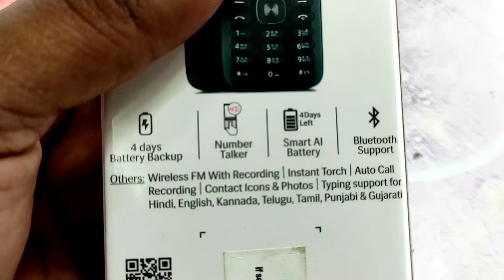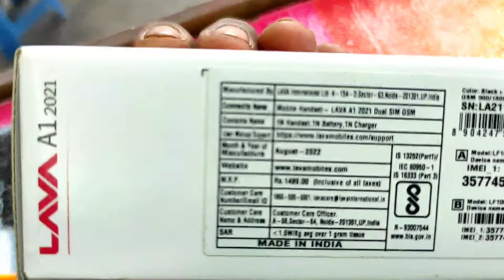Best Mobile Brand, LAVA A1 2021, जरूर देखें, Devi Tech, LAVA PHONE,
lava a1,
lava a1 headphone mode,
lava a1 display light solution,
lava a1 charging jumper,
lava a1 charging error solution,
lava a1 reset code,
lava a1 josh headphone symbol solution,
lava a1 mic jumper solution,
lava a1 network problem,
lava a1 josh,
lava a1 white display solution,
lava a1 charging over voltage solution,
lava a1 automatic on,
lava a1 auto charging problem,
lava a1 all keypad not working,
lava a1 airplane mode,
lava a1 all button not working,
lava a1 auto call recorder,
lava a1 all keypad problem,
lava a1 alarm setting,
lava a1 auto charging solution,
lava a1 keypad automatic working,
ais lava a1,
lava a1 auto off problem,
lava a1 buzz headphone symbol solution,
lava a1 bsi jumper,
lava a1 buzz reset code,
lava a1 board short solution,
lava a1 buzz,
lava a1 buzz charging jumper,
lava a1 battery error,
lava a1 battery connector jumper,
lava a1 buzz charger over voltage,
lava a1 button not working,
call barring password lava a1,
how to open back cover of lava a1,
lava a1 power button not working,
lava a1 menu button not working,
lava a1 up down button not working,
lava a1 torch light blinking,
lava a1 charger over voltage solution,
lava a1 call recording,
lava a1 charging not store solution,
lava a1 call flash light setting,
lava a1 charging ic,
lava a1 charging ic problem,
lava a1 charging pin jumper,
lava a1 charging error problem,
lava a1 charging track jumper,
lava a1 call ended problem,
charger over voltage lava a1,
charging error lava a1,
how to insert sim card in lava a1 josh,
how to change ringtone in lava a1 keypad phone,
unable to connect lava a1 josh,
nitro racing unlock code lava a1,
lava a1 josh charging over voltage,
lava a1 fake charging solution,
lava a1 mic change,
lava a1 display white solution,
lava a1 display change,
lava a1 display track,
lava a1 display light ways,
lava a1 do you want to enable super battery,
lava a1 display white problem,
lava a1 display light,
lava a1 display light problem,
lava a1 dead problem,
lava a1 display not working,
how to set speed dial in lava a1,
lava a1 josh white display solution,
lava a1 lite white display problem,
lava a1 lcd white display solution,
lava a1 super white display,
lava a1 emergency call problem,
lava a1 earphone problem,
lava a1 earphone kaise hataye,
lava a1 emergency call solution,
lava a1 ear speaker problem,
lava a1 emergency problem,
lava a1 earphone,
lava a1 emergency call,
how to remove earphone mode in lava a1,
lava a1 network problem emergency calls only,
lava a1 keypad mobile me earphone kaise hataye,
lava a1 earphone symbol,
lava a1 lite earphone problem,
lava a1 fake charging,
lava a1 full short,
lava a1 feature phone,
lava a1 factory reset password,
lava a1 flight mode off,
lava a1 flash file,
lava a1 forgot password,
lava a1 flash tool,
lava a1 factory reset,
lava a1 full reset,
lava a1 full short solution,
lava a1 call forwarding off,
lava a1 josh flash file,
lava a1 josh call forwarding,
lava a1 battery full problem,
lava a1 game unlock code,
lava a1 game,
lava a1 gold,
lava a1 glossy black,
lava a1 gsmarena,
lava a1 josh graphics problem,
lava a1 hard reset,
lava a1 headphone mode solution,
lava a1 headphone problem solution,
lava a1 hard reset code,
lava a1 headphone symbol problem,
lava a1 headphone mode kaise hataye,
lava a1 headphone mode off tamil,
lava a1 half shorting,
lava a1 home key not working,
lava a1 headphone symbol solution tamil,
how to reset lava a1 keypad mobile,
how to insert sim in lava a1 josh,
how to insert sim in lava a1,
how to remove headphone mode in lava a1,
how to open lava a1 back cover,
how to remove headphone mode in lava a1 in tamil,
how to open lava a1 mobile,
how to open lava a1 josh,
lava a1 lite headphone problem,
lava a1 headphone problem,
lava a1 insert sim,
lava a1 invalid input problem,
lava a1 input phone password,
lava a1 insert sim solution,
lava a1 input phone password kaise tode,
lava a1 incoming call problem,
lava a1 invalid sim card,
lava a1 in tamil,
lava a1 invalid input solution,
karbonn a1 indian frp unlock,
input phone password lava a1,
lava a1 contact image,
lava a1 network ic problem,
lava a1 please insert memory card,
lava a1 josh charging jumper,
lava a1 josh display light solution,